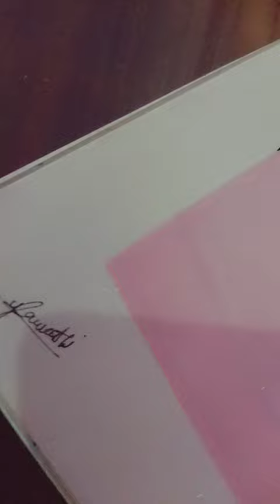butterfly🦋 acrylic painting🎨 plz like and subscribe for more ✨🌺❤💞☺artwork